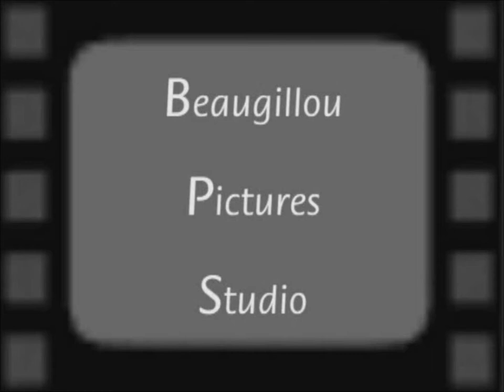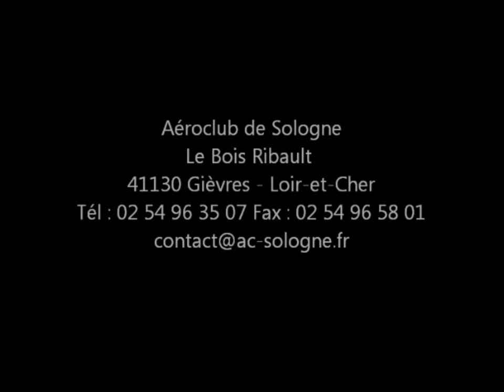Chateaux de la Loire vu du ciel